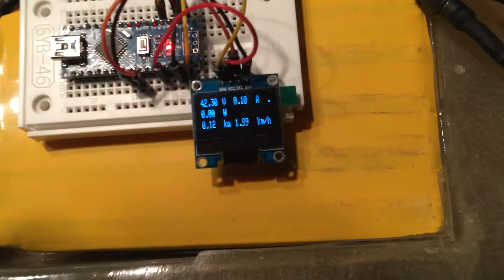VESC UART Arduino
First test of an Arduino Nano communicating with a VESC of my electric longboard via UART.